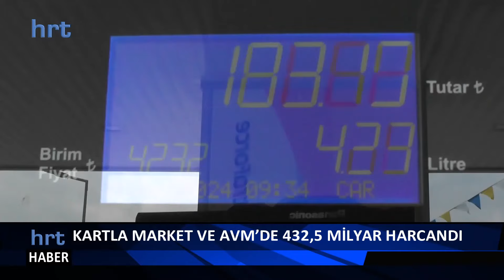HRT Ana Haber Bülteni - 08.05.2024